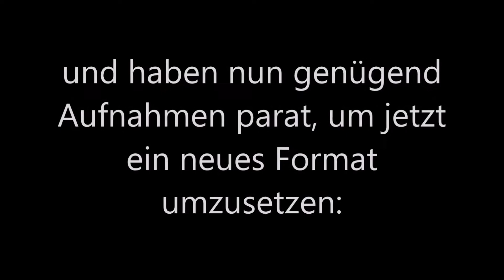[Trailer] Neues Videoformat: Linie des Monats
Seit einer gefühlten Ewigkeit kommt nun wieder ein Video auf unserem Kanal online. Auch wenn es nur ein Trailer ist. Immerhin geht es am Nachmittag direkt weiter. Wir stellen nun einfach ein neues Format auf die Beine und wünschen euch viel Spaß jeden Monat am ersten Tag mit unseren Videos. Viel mehr Zeit für weitere Videos gibt es bei uns ehrlich gesagt nicht, aber wir werden auch möglicherweise jederzeit mal spontan unregelmäßig auch mal kleinere Videos bringen, weil viel mehr ist auch nicht drin aktuell. Manchmal, wenn sehr viel Zeit da ist, könnt ihr euch auch spontan auf eine neue Doku freuen. Aber jetzt erstmal viel Spaß mit dem neuen Format. Welche Linie es jetzt im Juli wird, könnt ihr erst um 15 Uhr erfahren.

Aber hier n kleiner Tipp: bei Minute 2 und 24 Sekunden kommt eine kurze Aufnahme zur Linie. Vielleicht erkennt ihr es direkt.

LG Team CA Trains